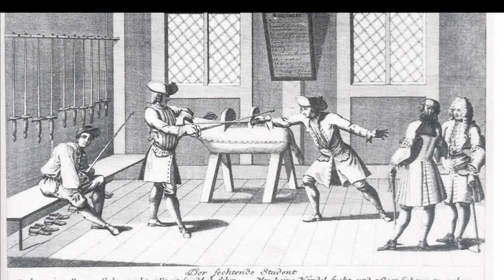El ballet en la corte de Luis XIV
De la serie Ballet Evolved, del Royal Ballet de Londres.